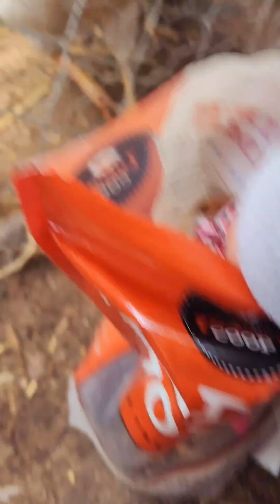Banana family ❤️ 🐔🐓 4-8-24